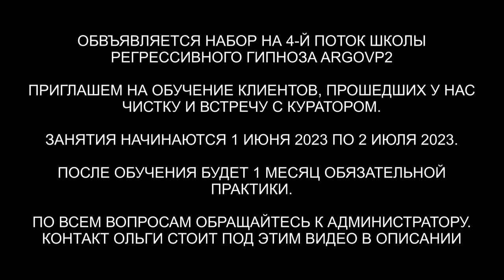Как сущности нападают на детей | Чистка ребенка 4 года | ARGO VP2 регрессивный гипноз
✅ По вопросам сеансов - администратор Ольга Как сущности нападают на детей | Чистка ребенка 4 года
00:00 Сканируем Лукаса
01:34 Черт обязывается и рычит
02:20 Спрут и Гуманоид
02:56 Сколько находится Гуманоид в биополе
04:11 Реверс энергий
05:06 Конструкция и ее воздействие
06:23 Спрут снимает свои присоски
06:53 Черт снимает все свое
07:55 Ребенок просит одеть кольцо на Гуманоида
08:23 Отпускаем Спрута
09:18 Одеваем конструкцию на Гуманоида
10:13 Ли на связи
11:08 Как себя чувствует Лукас